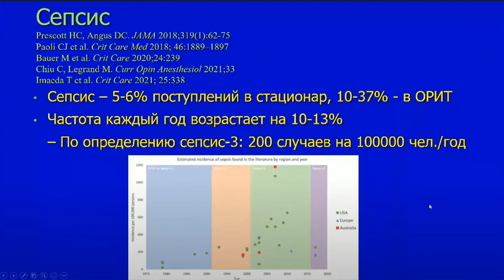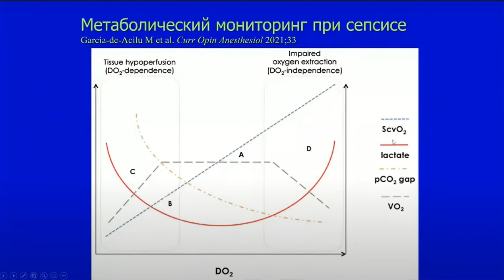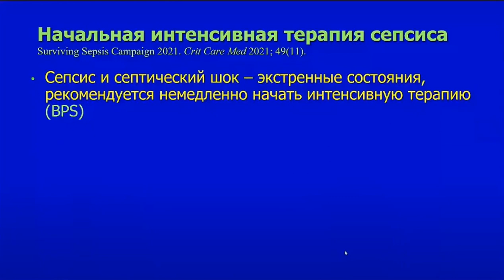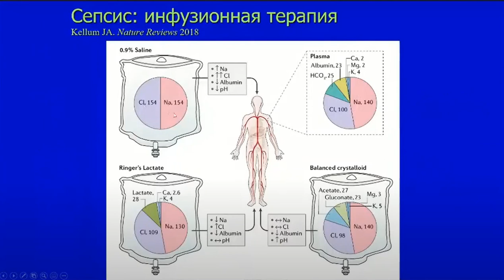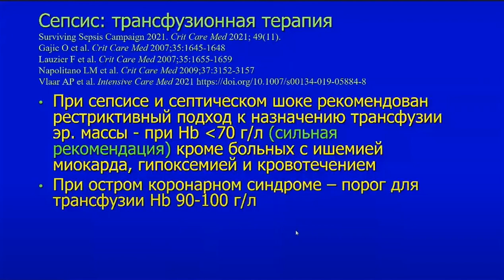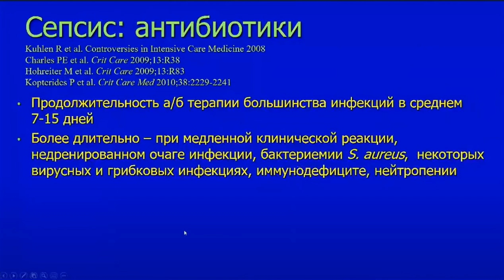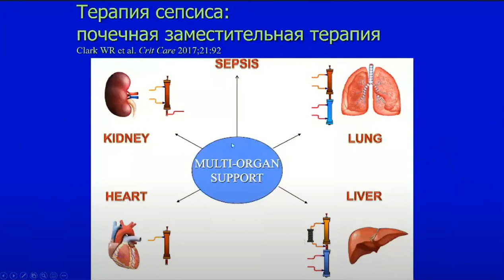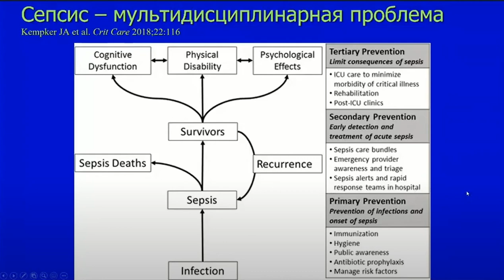Септический шок - что нового? Киров М.Ю. 2022